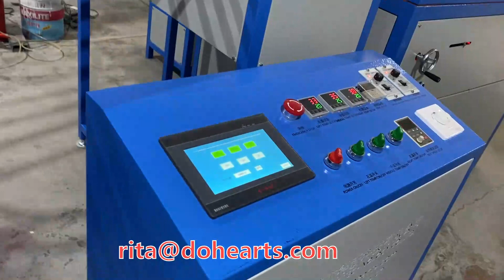Webbing band Pre shrinking machine on elastic band narrow fabric